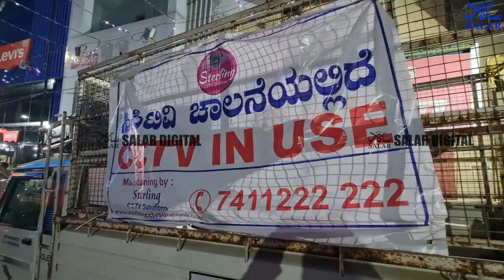Brigade Road All Set For New Year Celebrations | Bengaluru | Have A Safe New Year 2023